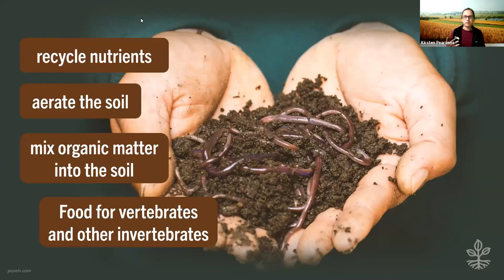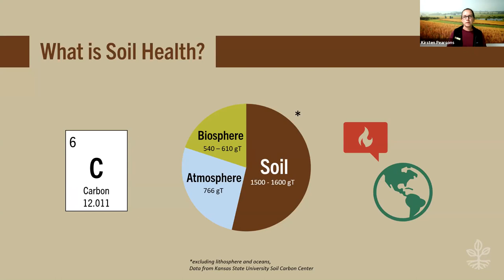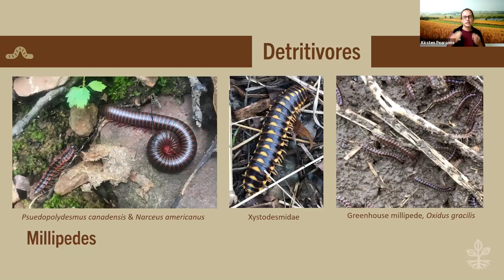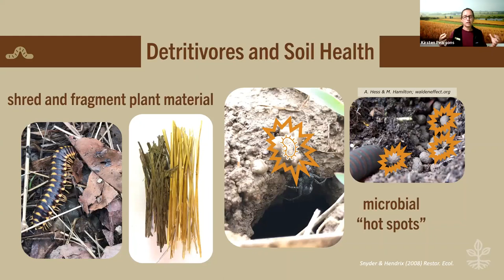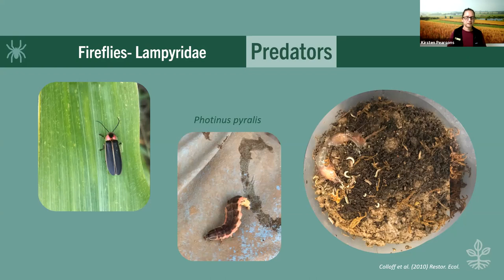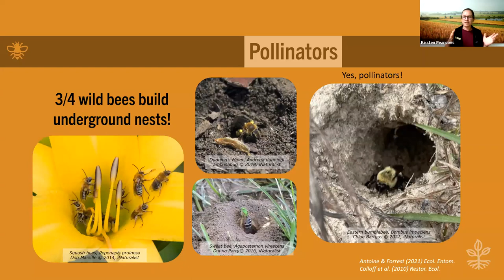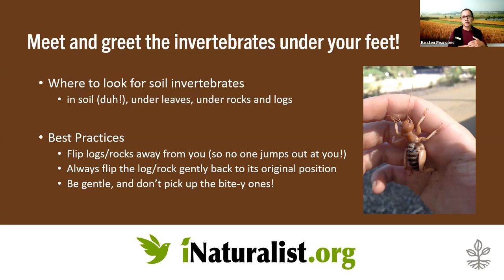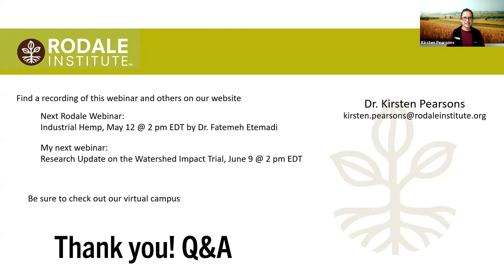Getting to Know Soil Invertebrates 1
There are countless creatures that call soil “home.” From millipedes to bumblebees, this webinar will introduce you to the wonderful world of soil invertebrates and discuss how they help build healthy soils. This webinar is presented by Kirsten Pearson, Ph.D.